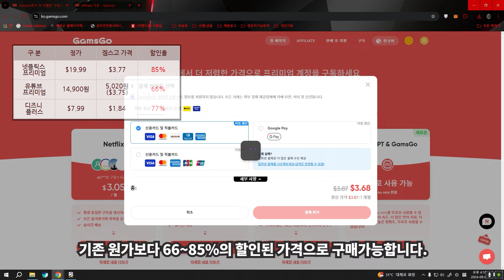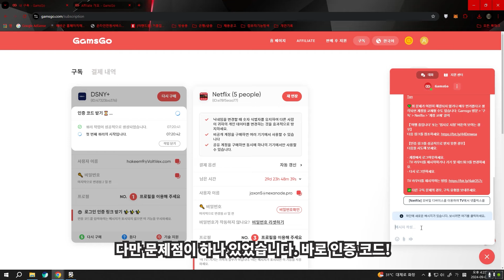[광고] Gamsgo 솔직한 리뷰!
◾ 이번에 GamsGo에서 파트너쉽 채결하여 소식 전해드릴려고 합니다.

이곳에서는 보다 넷플릭스, 디즈니+, 스포티파이(spotify), chatGPT를 싸게 구독할 수 있습니다.

직접 사용해보니 공유계정으로 사용하여 즐겨찾기를 사용하지 못한다는 단점이 있었습니다.(암묵적인 룰?)

그럼에도 불과하고 저렴한 가격으로 인해서 놓칠수가 없네요.

 CPU : Intel i5-12400f
 GPU : GeForce RTX4060
 RAM : 32GB (16gb x2)

 기타 : 낮음 / Others : Low

 안티앨리어싱 : 낮음 (성능)
 Antialiasing : Low (Performance)

 테셀레이션 (LOD, 거리) : 울트라(전체)
 Tessellation (LOD, Distance) : Ultra (Full)